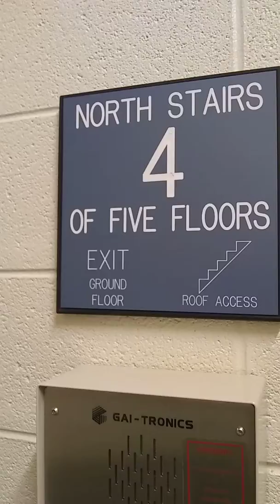The Final Stairwell Song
2-20-20 (Well, technically 2-21-20), 1:45am. I'm leaving the library biz and going to work at a plant nursery. Here's my celebratory last hoorah done on a total whim with the chipper song that happened to be stuck in my head. Pardon my many failings as a vocalist - it was late and I really needed water (and probably vocal training 🤣).